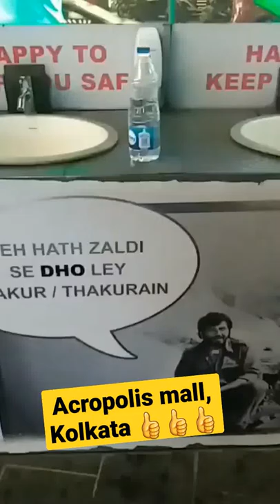Neat and clean wash basin installed outside a mall in Kolkata along with witty messages